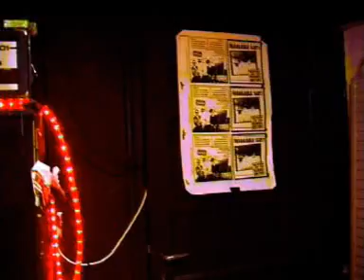Shaggable Sluts - You're no Einstein, you're no Zweinstein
Dutch punk group The Shaggable Sluts in their video for the song "You're no einstein, you're no Zweinstein"